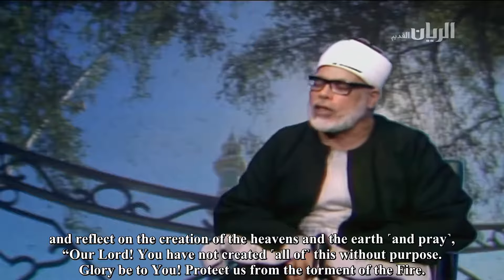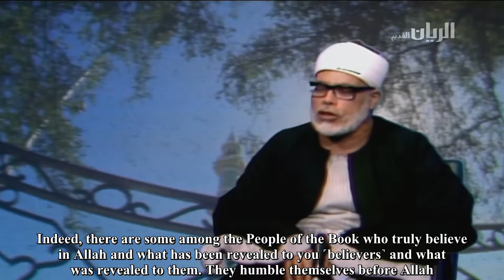Sheikh Mahmud Al Khalil Al Hussary surah ali-Imran 190-200[with translation]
Assalamu alaikum, the translation is taken from the clear Quran by Dr. Mustafa Khattab